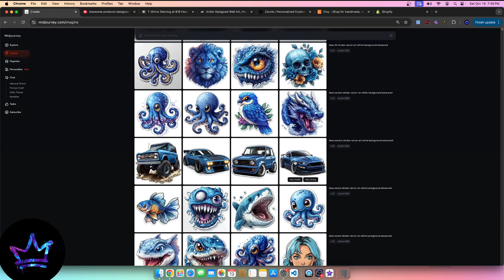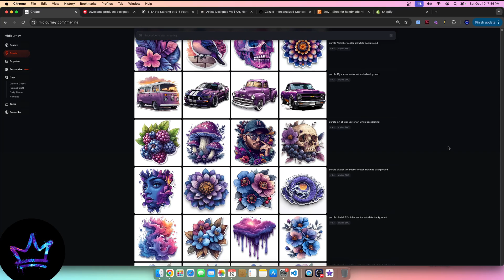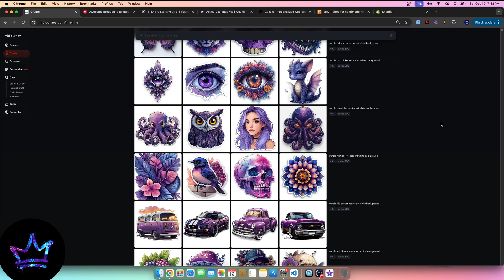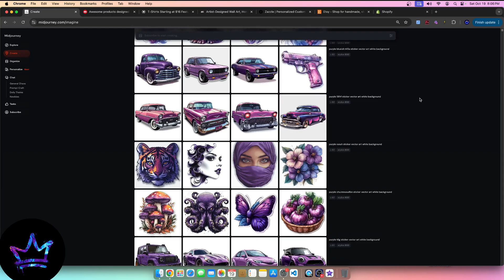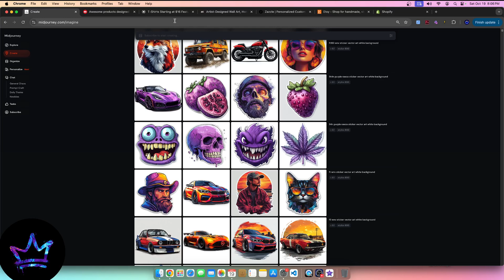Getting Banned On Midjourney? Here is What You Should Do!